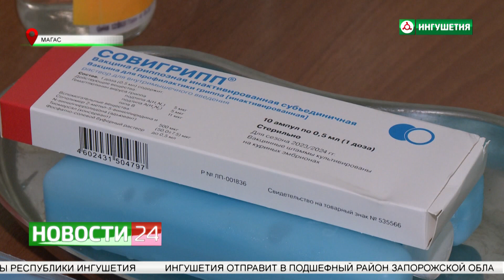Подают пример. Сотрудники Роспотребнадзора прививаются от гриппа